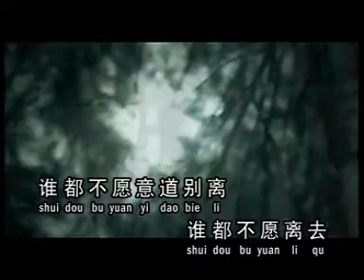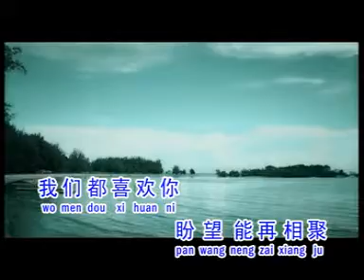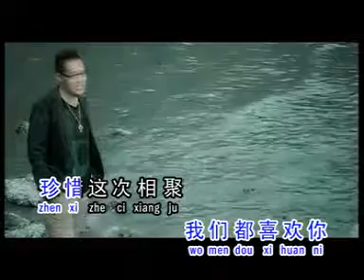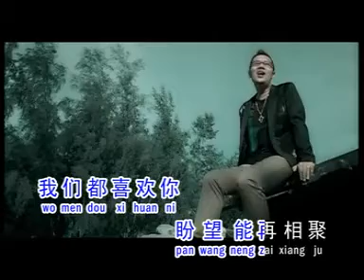蓝棋 - 欢喜再相聚【歌词】